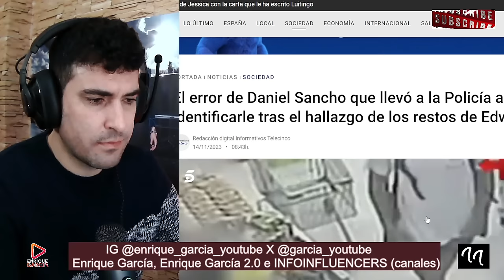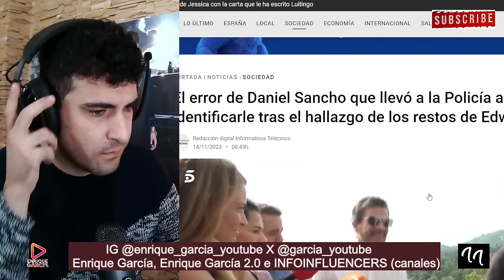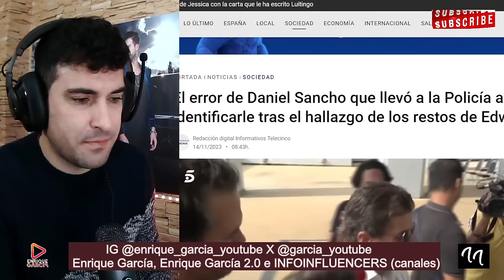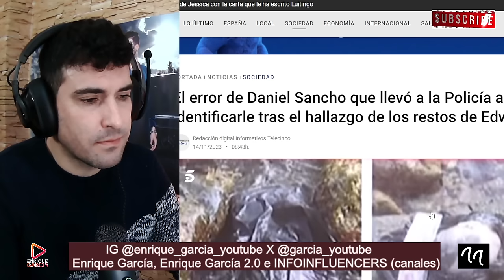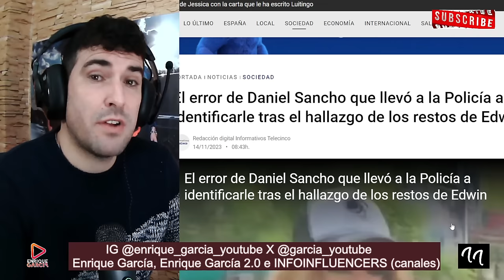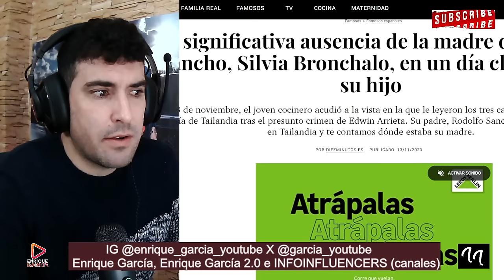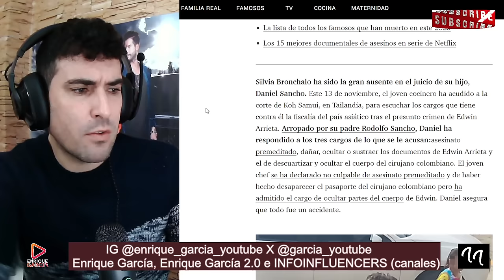FILTRAN el GRAVE ERROR de Daniel Sancho en el JUICIO y última hora sobre Silvia Bronchalo